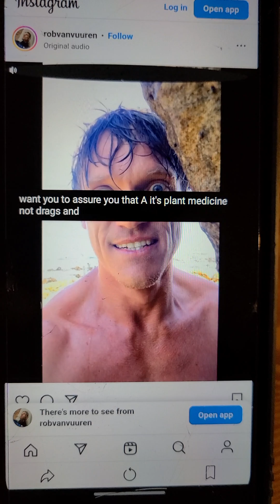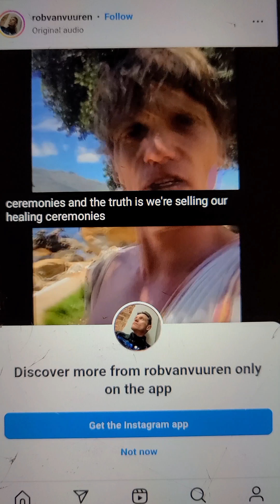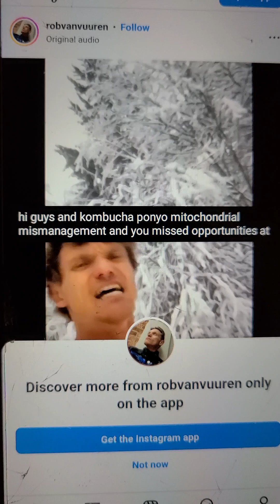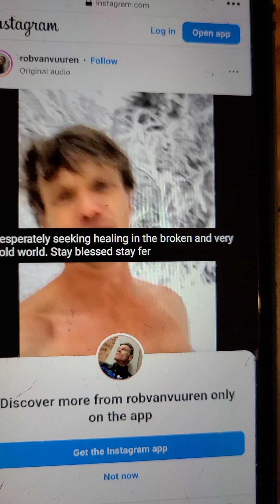HAIL SATAN- OMG I LUV THIS ONE 666 NAMASTE BEY 🙏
666